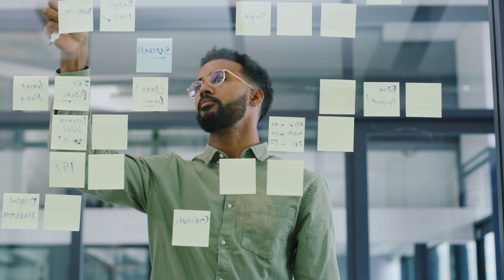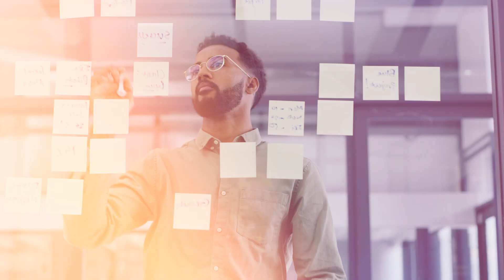10 Types Of People You Need To Completely Avoid in Life | Another Notification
Hello, Everyone👏 Welcome to the Another Notification Channel. I'm back with another amazing video. Today, I'll be talking about a fascinating topic. In this, we are going to The 10 Types Of People You Need To Completely Avoid in Life | Another Notification

🎇Welcome to Another Notification! In this episode, we delve into the complex world of dealing with challenging personalities. From manipulators and chronic complainers to energy vampires and self-centered individuals, we explore effective strategies to navigate these relationships while maintaining your well-being.

🌈Learn how to recognize manipulation tactics and set personal boundaries. Discover insights into addressing chronic complainers and managing toxic gossip in both personal and professional environments. We also discuss coping with chronic liars and procrastinators, while promoting trust, empathy, and open communication.

💰Join us in building stronger, healthier connections by understanding and handling these challenging personalities.

Visuals: Envato Elements/ Pexels / Pixabay / Other

🔽RELETED SERACH:
🔄You Should Stop Being Friends
🔄People You Need To Completely Avoid
🔄5 Types Of People You Should Avoid In Life
🔄Types Of People You Need To Completely Avoid
🔄10 Types Of People You Need To Completely Avoid